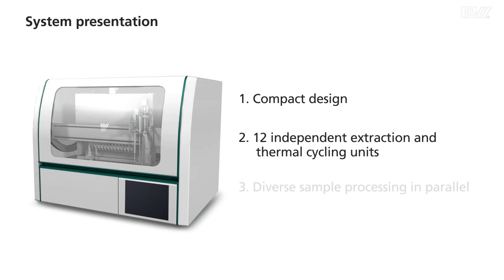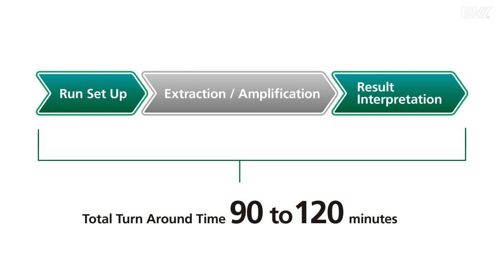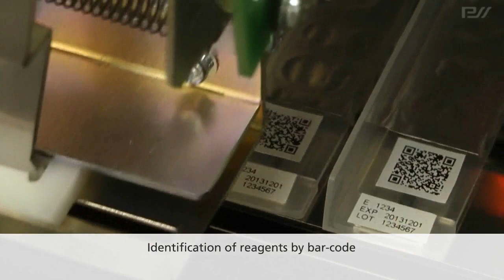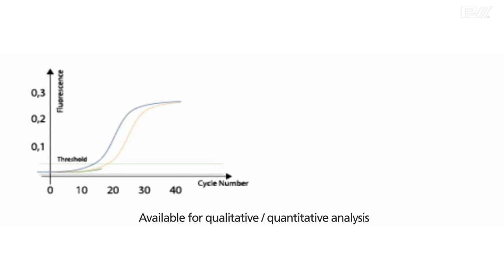geneLEAD XII / geneLEAD I System presentation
The small automated Gene Analyzer, named "geneLEAD®",
is flexible and fully-automated sample to result system.